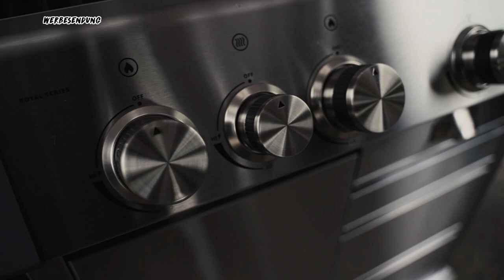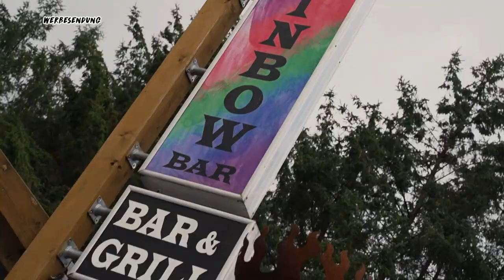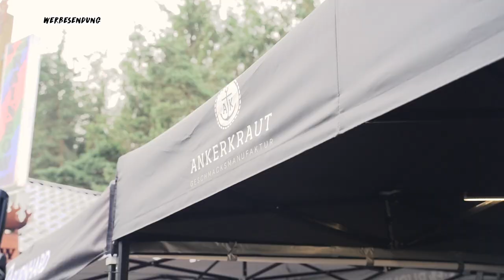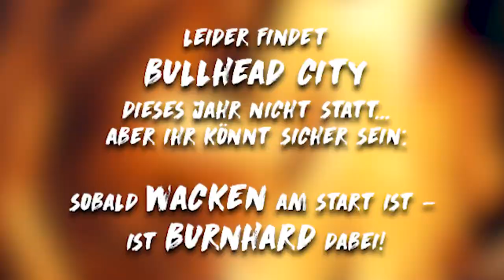BURNHARD goes Wacken BBQ - Behind the Scenes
Leute! Wacken ey! Und wir mitten drin. Leider leider findet Bullhead City ja dieses Jahr nicht statt. Aber seid euch sicher, dass wir auf'm Holy Ground aufschlagen, so bald es wieder möglich ist!

Macht euch bereit und seid dabei, um 2022 mit der BURNHARD Crew und Freddi plus Freshman ordentlich bei lautem Metal anzustoßen!

Um euch schon mal auf kommendes Jahr ordentlich einzustimmen, kommen hier ein paar nice Impressionen vom Wacken-Live Steam - Behind the Scenes!

Ach ja - und ganz WICHTIG! Die abgefahren geile Mucke im Video kommt from the one and only "John Diva". Authentischer jehts ja jar nicht!

1000 Dank, dass wir eure Musik verwenden dürfen, Leute! Beide Pommesgabeln nach oben an John Diva & the Rockets of Love für die Freigabe yourock.
Checkt mal das aktuelle Album "American Amadeus" aus. Im  Herbst startet zudem die nächste zur Tour. Also Tickets sichern und supporten, Freunde!

ACHTUNG:
Zu deiner Sicherheit und zum Schutz deiner Mitmenschen darfst du unsere Grillgeräte ausschließlich im Freien verwenden. Alle Anweisungen der Bedienungsanleitung sind strikt zu befolgen.
Die Aufnahmen wurden unter professioneller Aufsicht und speziellen Feuerschutzmaßnahmen erstellt und sind nicht zur Nachahmung bestimmt.

🔥🔥Ihr wollt uns? Ihr kriegt uns!🔥🔥